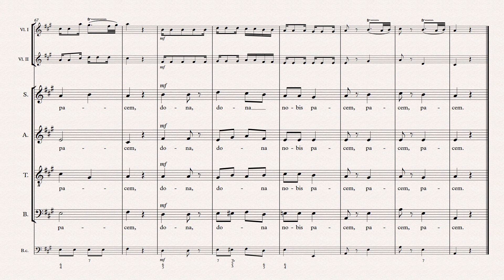Gabriel Romberger - Missa Brevis A-Dur - Agnus Dei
Written in September 2019.

If you want to buy the sheets of this piece, don´t hesitate to write me an email.

Copyright by Gabriel Romberger